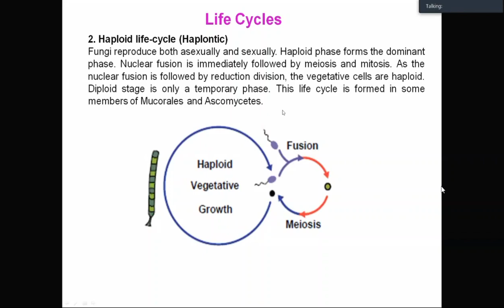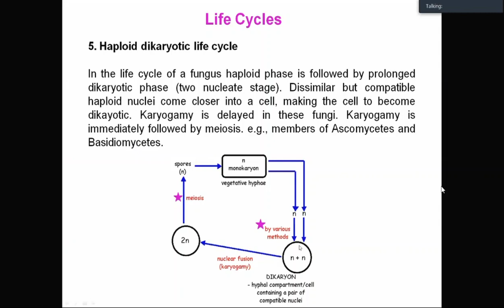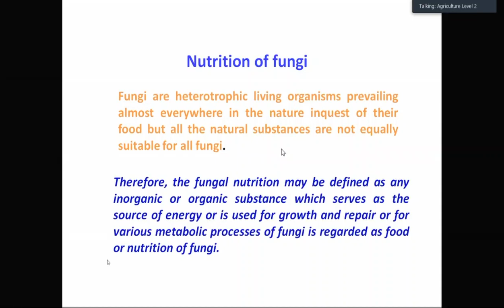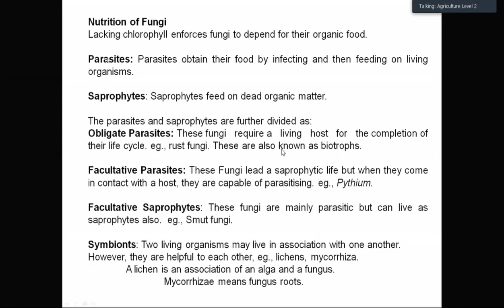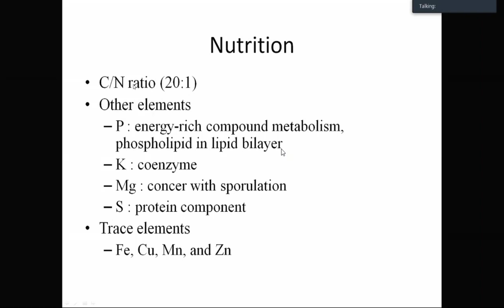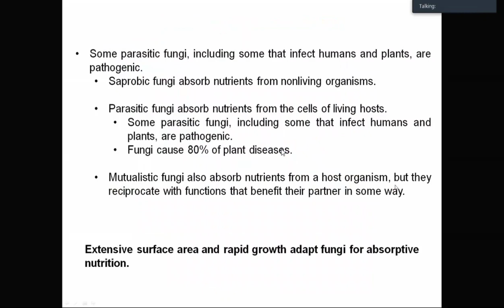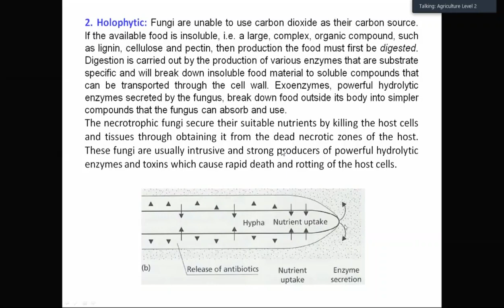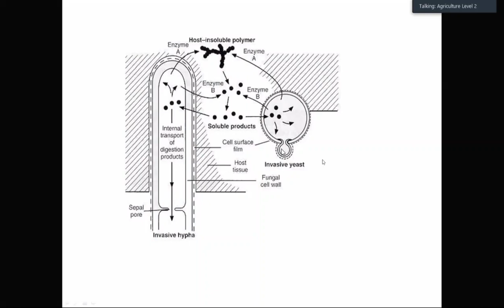Nutrition of Fungi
Shahjahan Sir